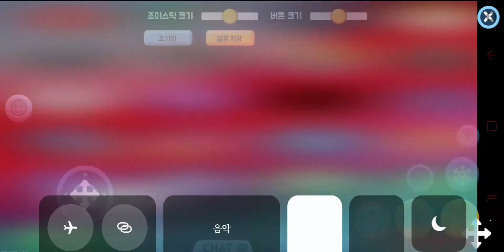저세상 조이스틱으로 게임 하기! [얼음땡 온라인]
🚨영상 시청전 화질을 1080으로 맞춰주세요!🚨